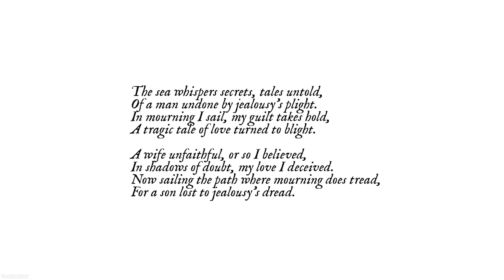A HORROR FISHING GAME!?? - MOURNING TIDE | No Commentary